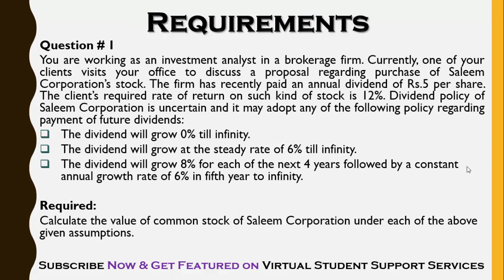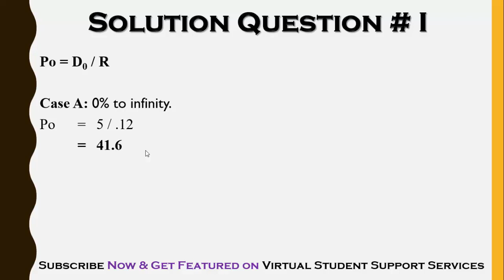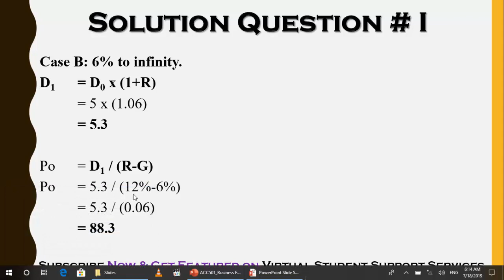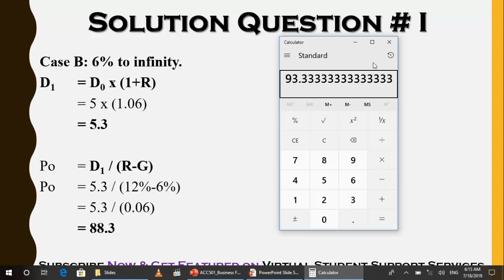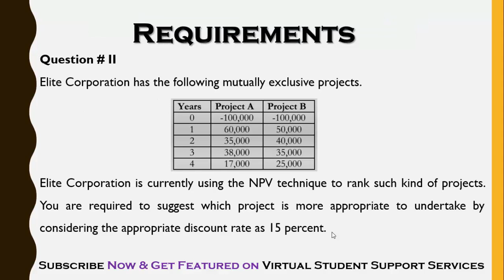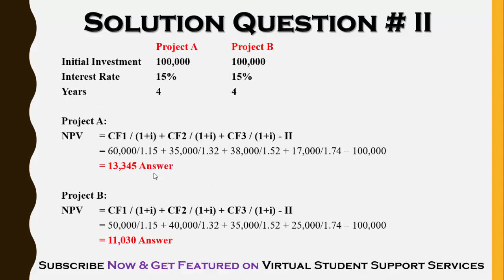SOLUTION Assignment No. 1 (ACC501 - Business Finance) Spring 2019